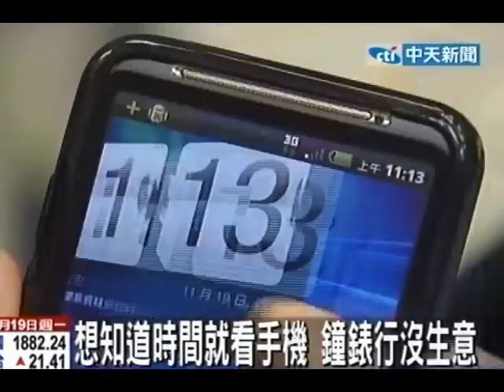想知道時間就看手機 鐘錶行沒生意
中天新聞》手機當道現在大家看時間，也都習慣用手機，讓過去很夯的「鐘錶行」一間一間關門。老闆說除了大環境改變，就是受到國際品牌的衝擊。現在想生存
除了兼賣眼鏡轉複合式，只能各憑本事，拚技術！